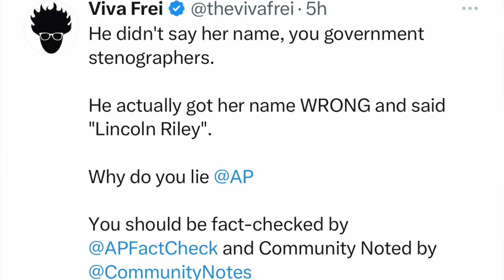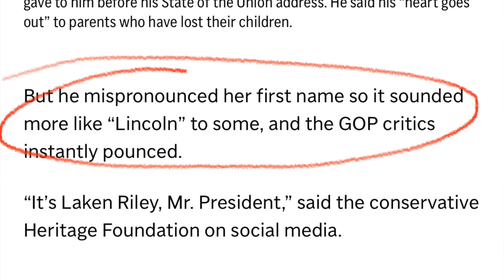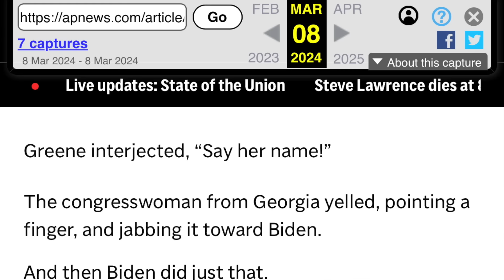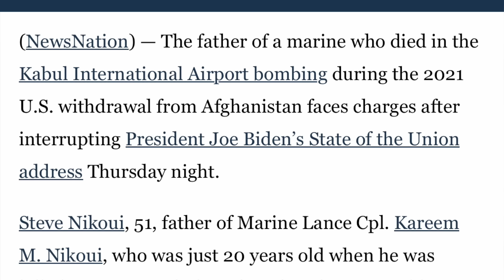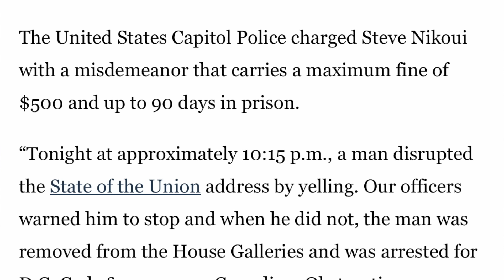"Say Her Name!" - Associated Press LIES to Protect Biden's OUTRAGEOUS Mistake! Viva Frei Vlawg